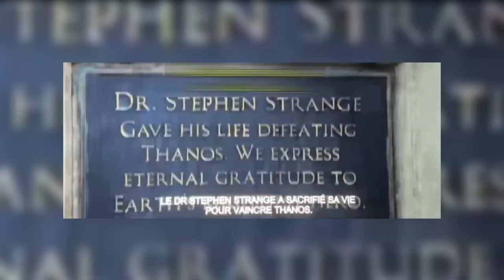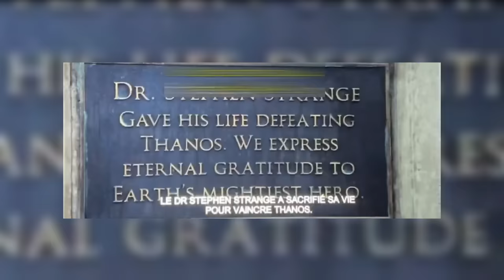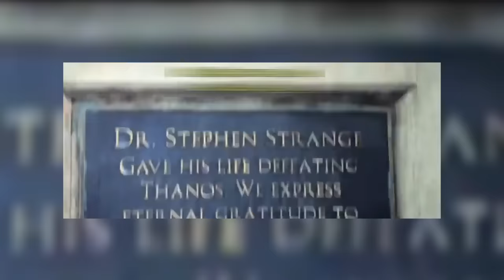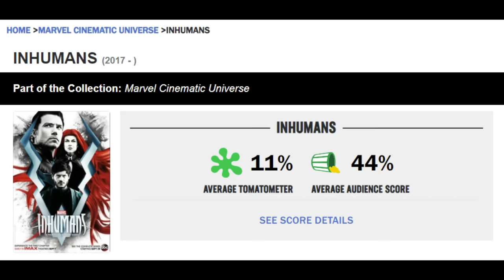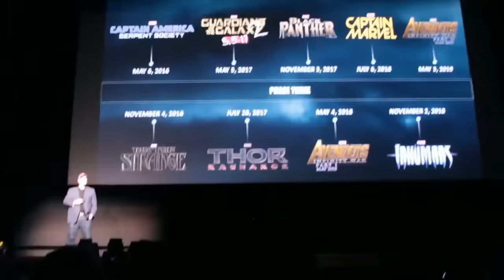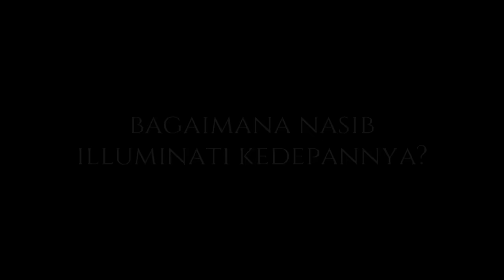Kenapa ILLUMINATI dibuat Tewas dengan Mudah? Bagaimana Kalanjutan illuminati diMCU? Ini Penjelasanya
Apa hal yang paling membuat kalian penasaran setelah meneonton Multiverse of Madness? berikut kami buatkan video penjelasan seputar Kenapa Illuminati dibuat tewas dengan Mudah? serta bagaimana kelanjutanya di MCU.

Nb : video ini mengandung clip bajakan sebagai sumber material, jangan dijadikan contoh dan kami tidak akan membagikan sumber video tersebut. Tujuannya murni hanya untuk bahan edukasi dan pendukung video penjelasan bukan yang lainya.

Kalian bisa saksikan Multiverse of Madness di Bioskop terdekat atau dilayanan Streaming Disneyplus Hotstar ketika tersedia nanti.

Terimakasih

Cameo Multiverse of Madness
America Chavez
Wanda
Agatha Harkness
X-men
Multiverse of Madness
Fantastic Four
Dormmamu
Ancient One
Ghost Rider
Strange Supreme
Infinity Ultron
Defender Strange
Johny Storm
Reed Richards
Billy
Tommy
Wiccan
Speed
Wong
Mordo
Loki
Sylvie
Mobius